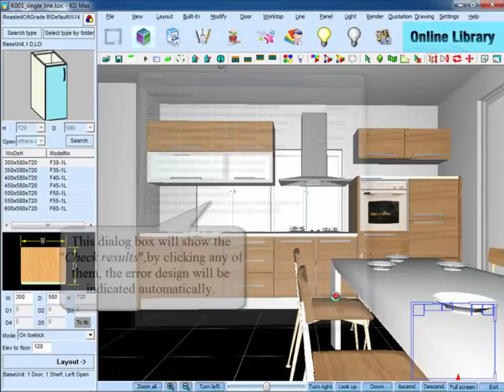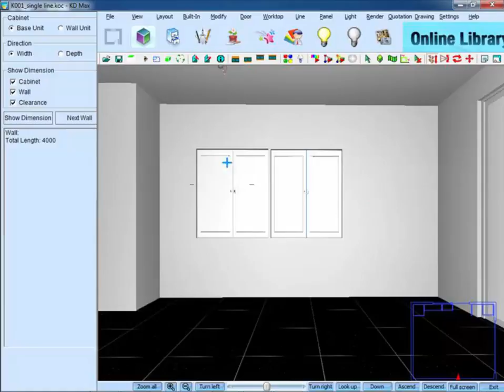3D 3 Layout 4 Check Design